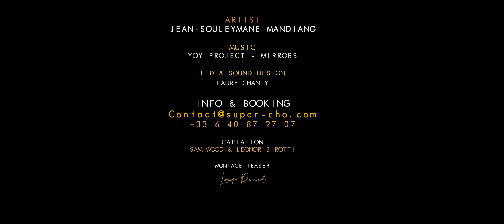Mirrors // Umbrellas Juggling & Manipulation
Mirrors is a graphic circus performance by Jean-Souleymane Mandiang.

This act is the conclusion of ten years of research around japanese umbrellas.

Performer : Jean-Souleymane Mandiang

Sam Wood & Leonore Sirotti

Editing :
Loup Pinel
LED Programming :
Laury Chanty

(All rights are reserved by Jean-Souleymane Mandiang)